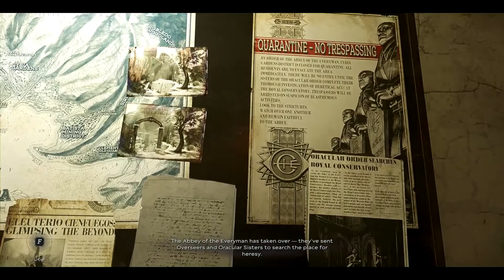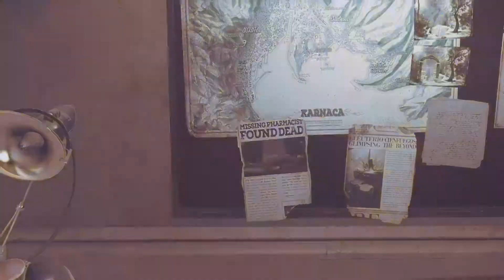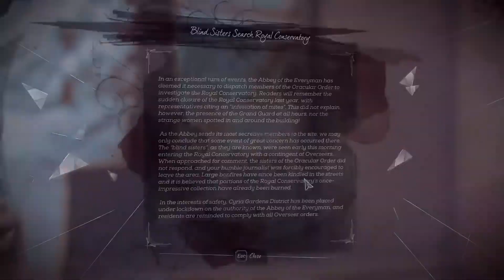Lac Plays Dishonored 2 Death of the Outsider: Ep 14 The Royal Conservatory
In this episode of LPD2DotO: Daud has died, and Billy has vowed to carry out his wishes. There's some information hidden in the Royal Conservatory, which is currently being raided by the Everyman.